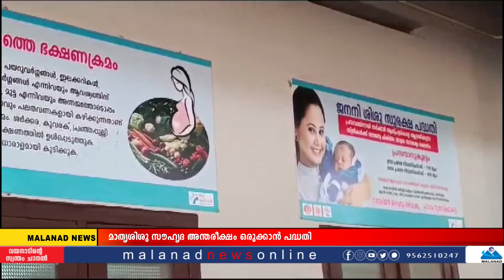മാതൃശിശുസൗഹൃദം അതാണ് ലക്ഷ്യം